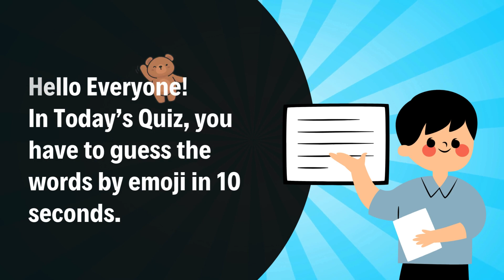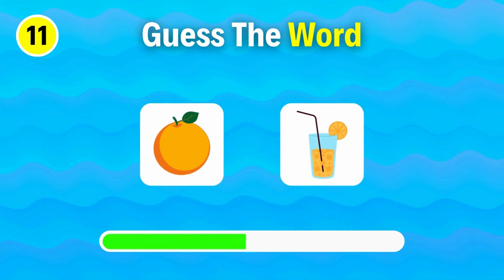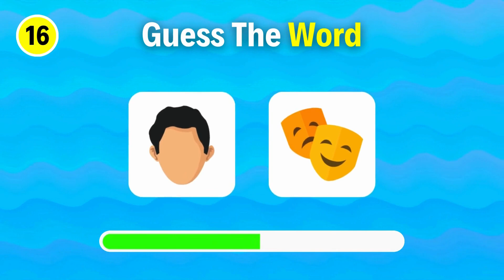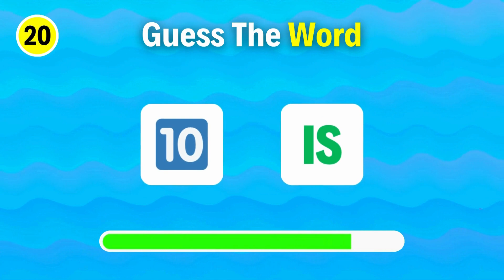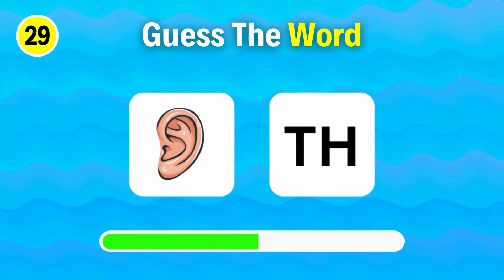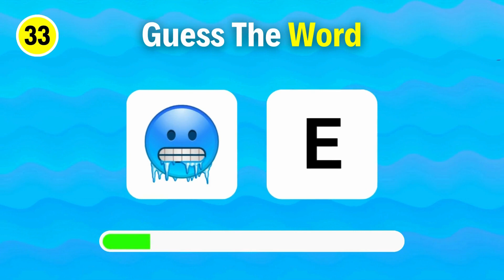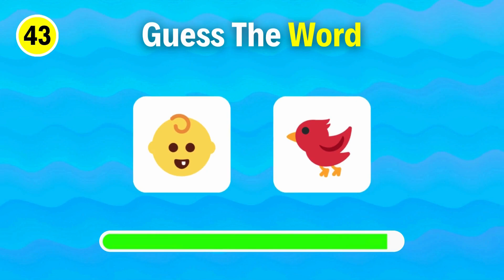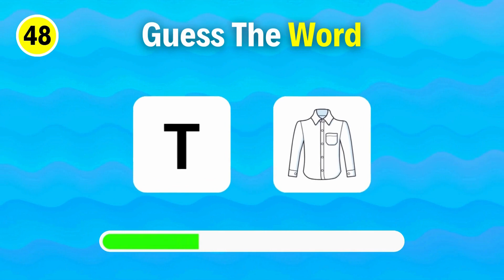Can You Guess These 50 Words by Emoji in 10 Seconds? | Guess The Word 🤔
Hello, Everyone! In today's quiz, you have to guess the words by emoji. This quiz contains 50 different questions & you have 10 seconds to guess each word by emoji. Some of these will be easy, but others will be pretty tricky. Let's find out how many words you are able to guess in this fun guess the word quiz!